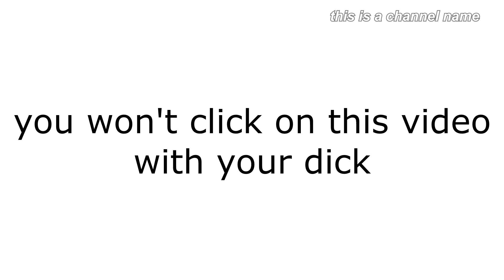You won't click on this video with your ????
You won't. I know you won't
Shout outs to @realisticsmurf and @bruhify